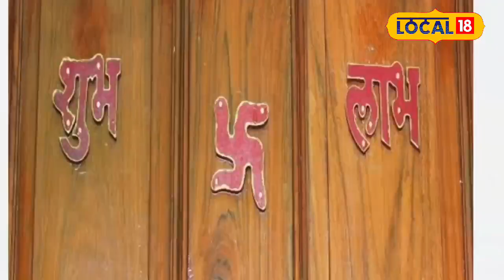Astro Tips : घर के दरवाजे पर छिड़के ये चीज, कभी नहीं रूठेगी लक्षमी माता!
आपके घर में भी आप कमाई कर रहे हैं व्यापार कर रहे हैं और लक्ष्मी नहीं टिक रही है और लक्ष्मी की आवक नहीं हो रही है, तो आपको टैरो कार्ड रीडर और क्रिस्टल थैरेपिस्ट के अनुसार एक उपाय करना है. यदि आप यह उपाय करते हैं तो आपके घर में लक्ष्मी की आवाज बढ़ जाएगी और लक्ष्मी रुकना शुरू होगी.

Even in your house, if you are earning or doing business and Lakshmi is not lasting and Lakshmi is not coming in, then you have to find a solution according to Tarot card reader and crystal therapist. If you do this remedy then the voice of Lakshmi will increase in your house and Lakshmi will start stopping.